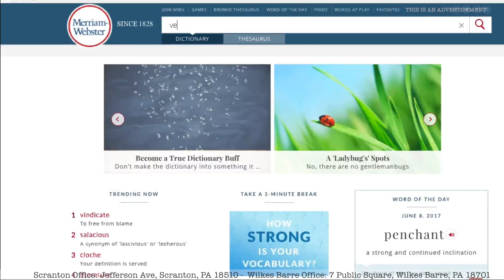"Why Juries Matter" with Medical Malpractice Lawyer Pennsylvania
Melissa Scartelli, Medical Malpractice Lawyer talks about why juries matter.